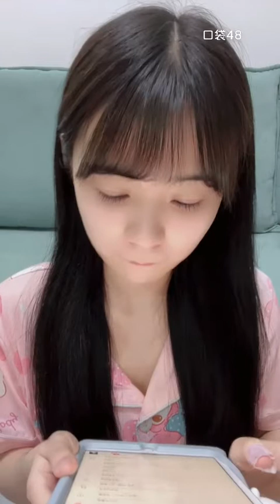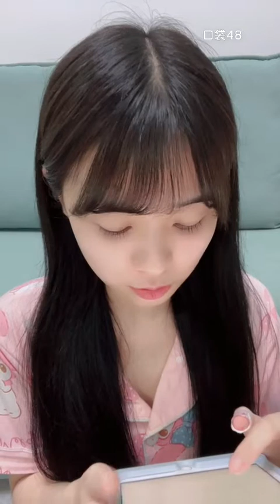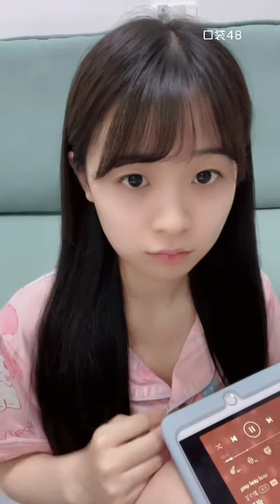【SNH48】【颜沁】20220525 21:25 口袋48直播